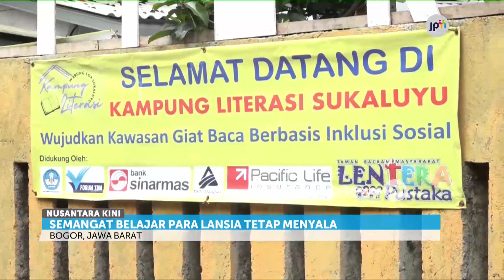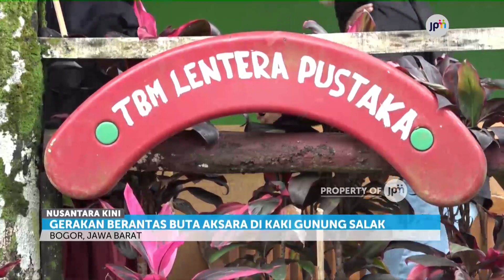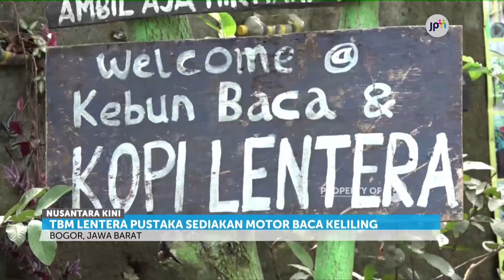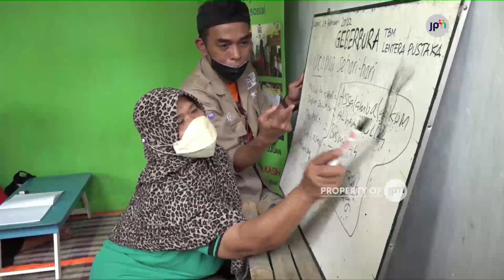Gerakan Berantas Buta Aksara di Kaki Gunung Salak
Usia tidak jadi halangan untuk terus belajar. Di salah satu desa kaki gunung salak, Bogor, Jawa Barat sejumlah lansia rutin belajar membaca dan menulis.